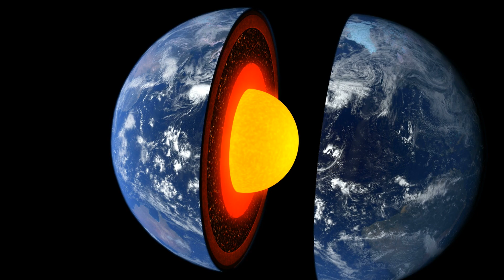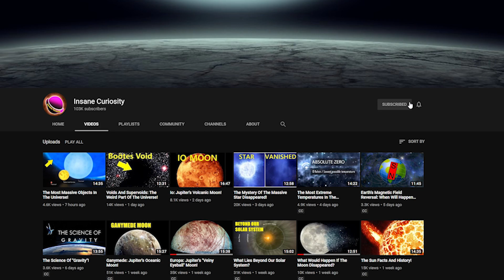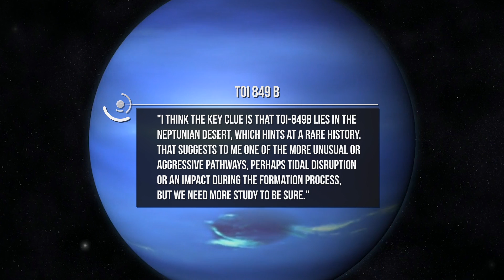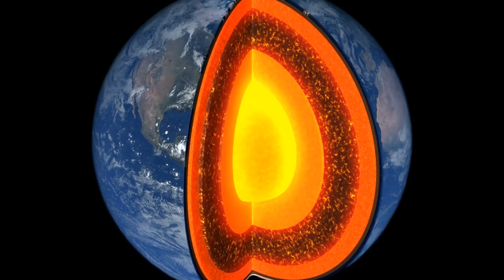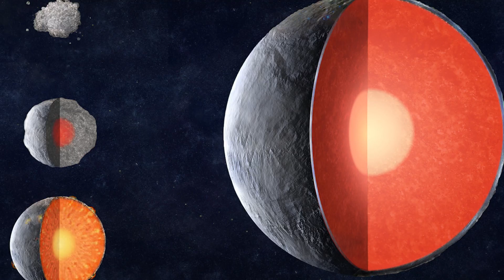Toi 849 b Exoplanet: First Exposed Planetary Core Discovered!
From what exactly was found, to the impact that it could have on our understanding of the universe, and more! Join us as we explore toi 849 b:   First Exposed Planetary Core Discovered!
Before diving right in, it's important to understand a key fundamental property of planets in our universe. Mainly, they all have cores. From the smallest of planets to the greatest of supergiants, there are cores in each and every planet that help not only form them, but ensure that they survive long term in the universe. The problem for scientists is that while we can guess what they are like, there is no definitive way of KNOWING what they are like. Take our own Earth for example, we can guess based on research and findings and "understandings' of the way planets are supposed to work what our core is like. But we've never seen it. In fact, we've never even come close to reaching it.
Not to mention, that our planet is a solid planet, and there are numerous gas planets out there whose cores might be something entirely different. Which is why scientists have been eagerly searching the universe looking for a core that is just...out there. And we might have finally found one.
Astronomers have spotted the exposed core of a massive alien world, an unprecedented find that could shed considerable light on planet formation, evolution and diversity.
The planetary core, called TOI-849b, is unlike anything scientists have seen before, and it could hide a wealth of exciting information in its bizarre depths, researchers say.
"The discovery of this planet shows that planet formation and evolution proceeds in unusual ways not anticipated from studying the solar system," David Armstrong, the lead author of a new study reporting the discovery of  TOI-849b, told Space.com,
"There is a huge range and diversity of planets out there, with more found every week, and if anything is becoming clear it is that we should not be surprised at strange new discoveries," said Armstrong, a researcher in the physics department at the University of Warwick in England. "With luck, the new understanding of planet formation planets like TOI-849b can open up will help us understand how our own solar system formed."
So, how exactly did we find this core? TOI-849b was detected by NASA's Transiting Exoplanet Survey Satellite (TESS), which launched to Earth orbit in April 2018 and has discovered more than 50 alien worlds to date, along with more than 2,000 still-unconfirmed candidates. ("TOI" stands for "TESS object of interest.") As its name suggests, TESS hunts for alien worlds using the "transit method," meaning it watches for tiny but telltale dips in the brightness of stars created by orbiting planets traveling across their faces.
The TESS observations revealed that TOI-849b lies extremely close to its host star, completing one lap every 18 hours. This orbital region is known as the "Neptunian desert," because Neptune-size worlds are very rare there. The newfound object is Neptune-size, the TESS data shows, but it's far from Neptune-like.
After all, Neptune is quite cold, for starters. And TOI-849b's surface temperature is likely around 2,780 degrees Fahrenheit (1,530 degrees Celsius), Armstrong and his colleagues determined. Whereas Neptune's average temperature is -392 degrees Fahrenheit (-200 Degrees Celsius). So yeah, it's quite different as you can see.
The researchers also studied the object using the High Accuracy Radial velocity Planet Searcher (HARPS), an instrument installed on a telescope at the European Southern Observatory’s La Silla Observatory in Chile. HARPS and similar spectrographs allow scientists to track the motions of stars precisely, revealing how much they're tugged to and fro by the gravitational pull of their orbiting planets.
The HARPS data suggests that TOI-849b is two to three times more massive than Neptune, which itself is 17 times heftier than Earth.
"TOI 849 b is the most massive terrestrial planet — that has an Earth-like density — discovered," Armstrong said in a statement.
"We would expect a planet this massive to have accreted large quantities of hydrogen and helium when it formed, growing into something similar to Jupiter. The fact that we don’t see those gases lets us know this is an exposed planetary core," he added. "This is the first time that we’ve discovered an intact exposed core of a gas giant around a star."

Video Chapters:
00:00 Introduction
00:20 Key Fundamental Property Of Planets
01:08 Discovery of TOI 849 b
03:01 Characteristics of TOI 849 b
04:54 Evolution and Formation Theories
07:04 Significance of the Discovery